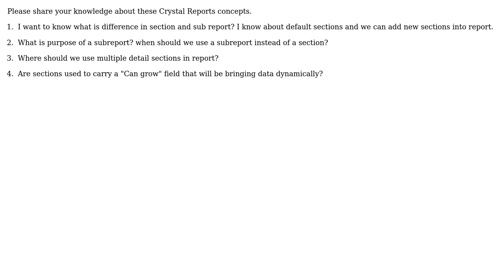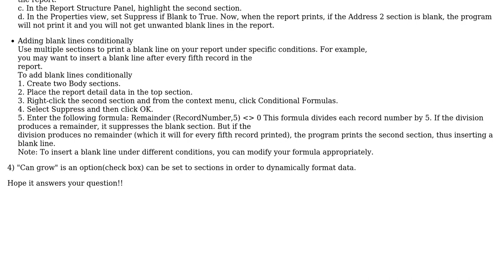Software Engineering: What is difference in section and subreport, where to use multiple sections?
With thanks & praise to God, and with thanks to the many people who have made this project possible! You are responsible for your own actions.